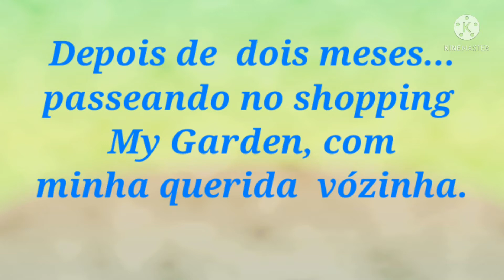Passeando sem a mamãe, mas com minha querida vó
matando  a saudade